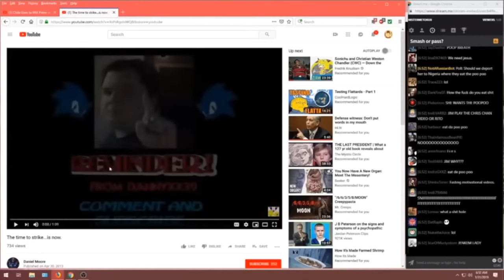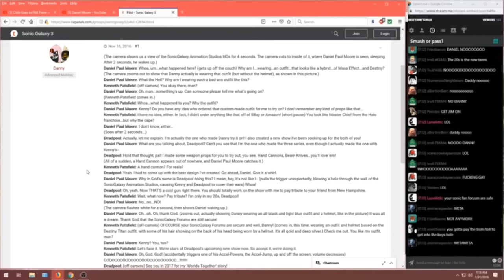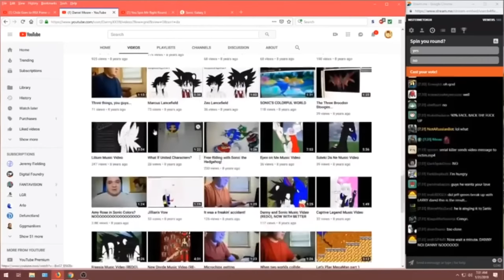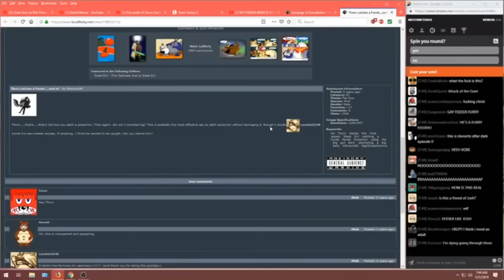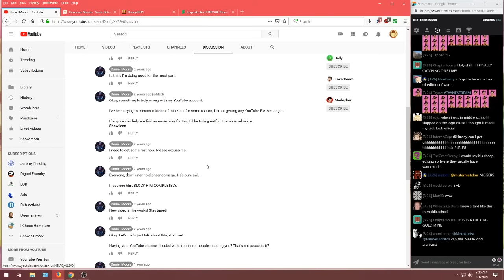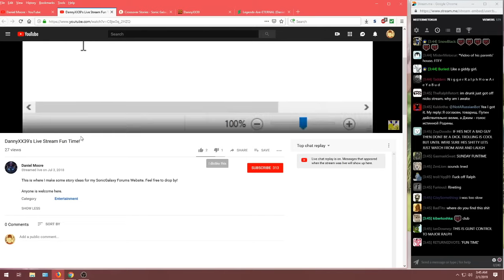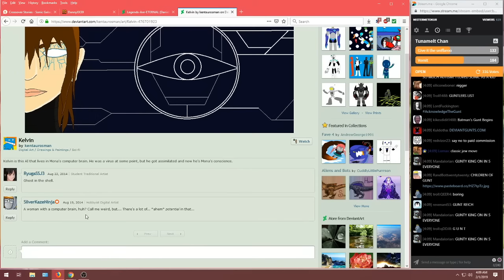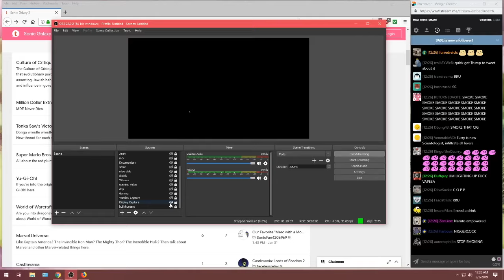Mister Metokur - Danny the Panda [ 2019 ]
Notes: Let's watch Danny the Fat naruto!
Eoy! I'm trying to build an Archive with all of Jim's Videos and Streams. Allso the streams where Jim was a guest on.
By: Mister Metokur
From: 2019

My Poast account:
poa.st/@Crt